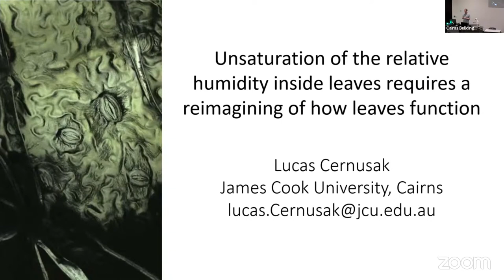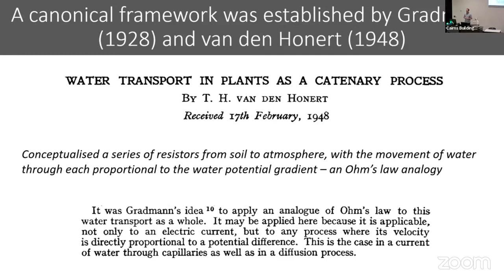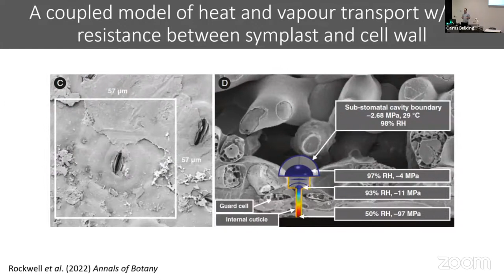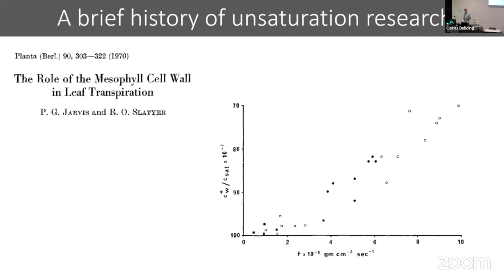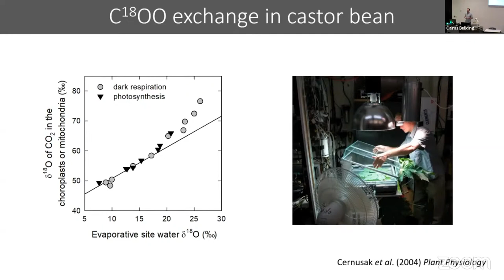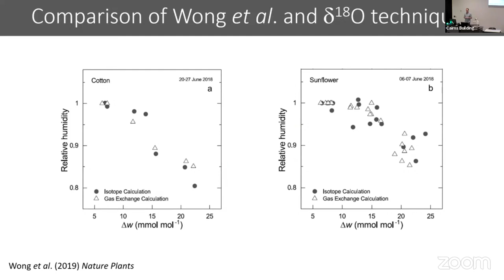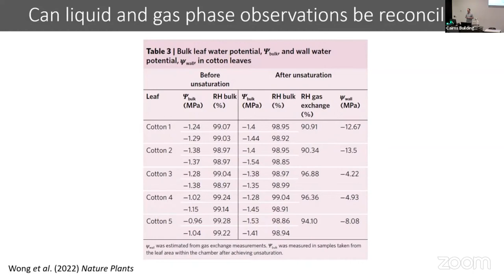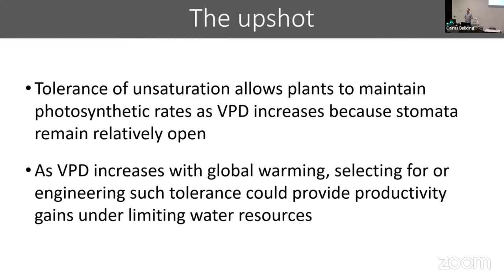Seminar 12: Unsaturation of relative humidity inside leaves requires reimagining how they function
Speaker: A/Prof Lucas Cernusak| James Cook University | Nguma-bada campus

Abstract: Stomatal conductance impacts both photosynthesis and transpiration, and is therefore fundamental to the global carbon and water cycles, food production, and ecosystem services. Mathematical models provide the primary means of analysing this important leaf gas exchange parameter.  A nearly universal assumption in such models is that the relative humidity inside leaves always remains saturated.  Here, I will discuss the reasoning behind this assumption, and present evidence that it is not correct under all conditions.

Biography: Lucas Cernusak is an Associate Professor in the Ecology and Zoology group at James Cook University- Cairns.  His main research interest is to understand the environmental and biological controls on carbon dioxide and water vapour exchange between leaves and the atmosphere.  He is also interested in improving the interpretation of stable isotope signals in plant organic material, in order to better understand how leaf gas exchange has responded to global climate change through time and how it varies across ecological gradients.